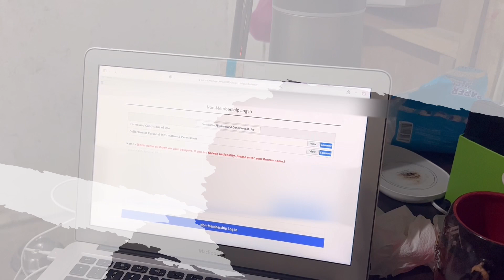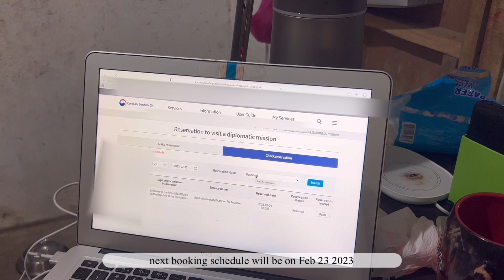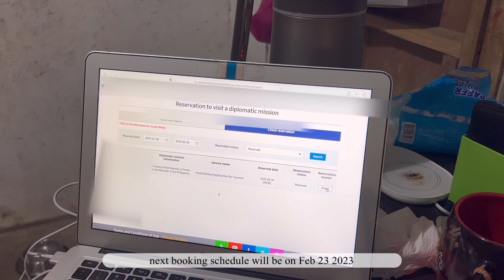VLOG 📋 : a day in my life, getting korean visa appointment & shopee buys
Hi guys!

It was definitely not an ordinary thursday last Jan 23. It was so stressful getting a slot for an appointment sa Korean embassy. Luckily, it was a holiday sa work ko so I was able to concentrate sa booking. (A shoutout talaga sa mga employees na nasa work and trying to get a slot at the same time, mga superheroes kayo!)

Started to login at 9am. (i assume its easy to get a slot kasi, nung previous na kuha ko, sobrang dali lang, I’m totally wrong).
I was at 3,020 sa waiting room. I opened 2 browsers, safari and google Chrome.
1st time to finally got in sa page, sorbang tagal dumating yung OTP, then nung dumating, my page expired na so I need to start over again.
Tried to use more browsers: MS edge, Firefox,google chrome incg.
Problems encountered were system failed and/or super tagal dumating ng OTP. This continues until past 12nn so kinakabahan na ako konti kasi baka wala na natirang slot.
Then I saw a post in an FB group saying na, once na nakapasok na, the page should stay active. So, what I did was to click lang yung ‘view’ icon sa may concent sa upper part ng site until marecieve ko yung OTP. Luckily, It went through my first time.(hallelujah)
I finished booking past 1PM.
That is probably the trick nga ~ keep the page active.

Next step will be yung pagkuha na ng actual visa. I’m super nervous honestly since I’m applying not just for me but for my parents as well.
Hopefully….

Anyways,
Thank you as always guys.

 xoxo
Ember